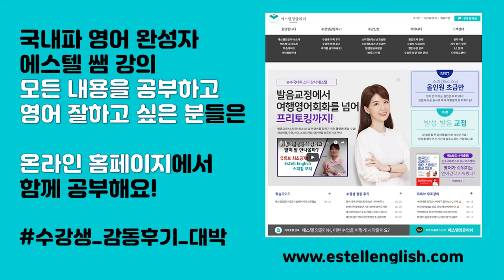그렇게 공부하니까 영어가 안늘지! 영어책 읽기, 미드보기로 될까? 공부방법 확 바꾸고 한달 만에 원어민 수업 100% 다들린 썰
❗출산한지 얼마 안되고 찍은 영상이라 표정이 많이 지쳐있네요.😂 양해 부탁드려요!^^
📌에스텔잉글리쉬 온라인 강의 홈페이지로 초대합니다!

에스텔쌤의 모든 노하우로
처음부터 끝까지 체계적으로 공부하고
영어를 유창하게 잘하고 싶은 분들은
에스텔잉글리쉬 온라인 홈페이지에서 함께 공부해요! *^^*

무작정 영어 책 읽기? 미드 무자막으로 보기? 영화 외우기?

그렇게 공부하면 영어 안 늘어요!

공부 방법을 바꾸고 한달 만에 영어가 다 들렸다!

대학교 원어민 수업 50%만 들리다가

한달 만에 100% 다 듣고 교수님께 질문도 드리고

영어의 흥미와 자신감도 길러진 후기!

스피킹, 리스닝, 발음교정, 스피킹문법, 영어학습법 관련 궁금한 부분을
댓글로 달아주시면 다음 영상 만들 때 참고 하겠습니다! ^^

에스텔쌤의 모든 스토리를 엿볼 수 있는 네이버블로그로 놀러오세요!

에스텔잉글리쉬 수강생의 영어공부 모임인 네이버 카페에도 놀러오세요!

저의 영어성공법을 책으로 보고 싶다면 출간도서
'한국인이 성공하는 영어 스피킹은 따로 있다!'를 추천드리고요!

소통하고 싶은 분들은 인스타에서 만나요!

전체 커리큘럼으로 체계적으로 공부하고 싶은 분들은
에스텔잉글리쉬 온라인강의 홈페이지로 오세요! ^^